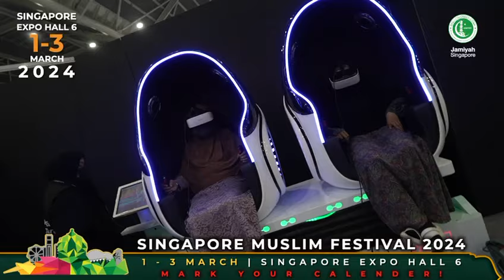Singapore Muslim Festival 2024 | VR and Metaverse (Trailer)